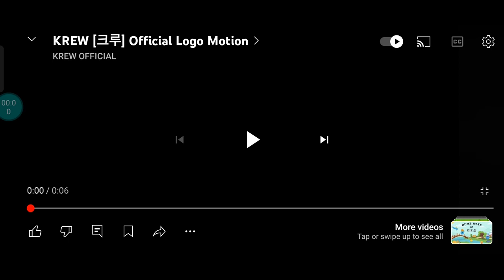ItsFunneh Logo Animation (2023-present)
Well Done!